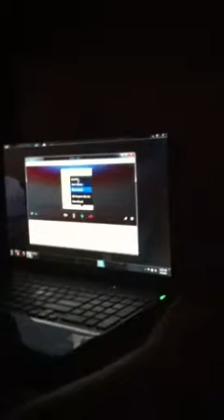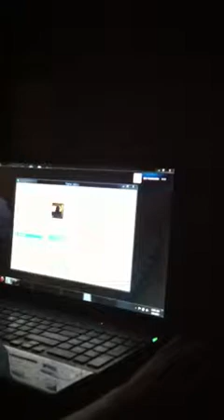Walrus penis 3